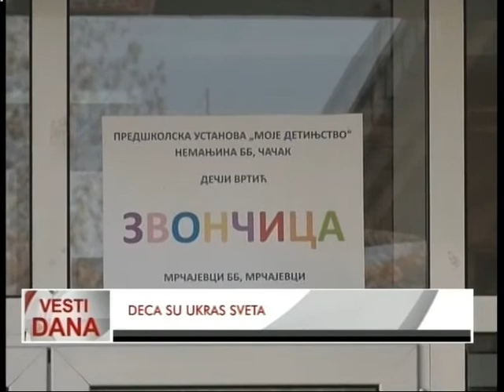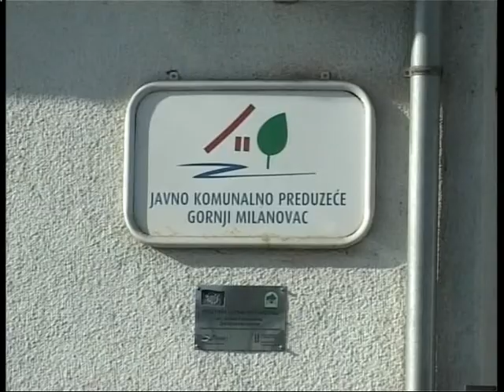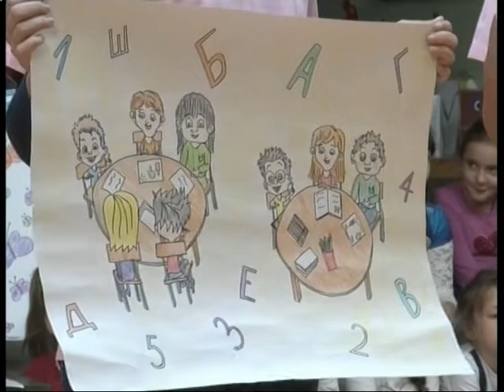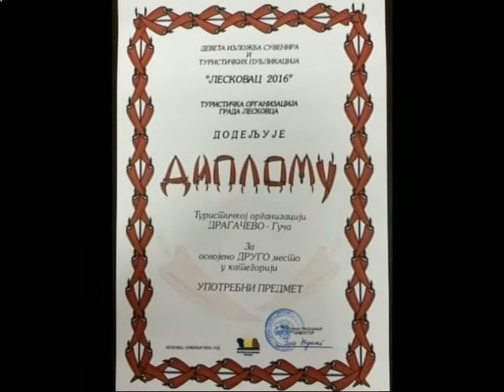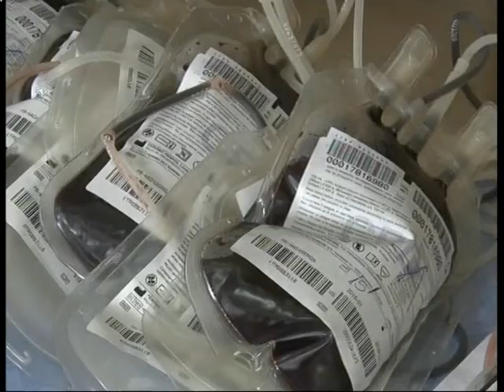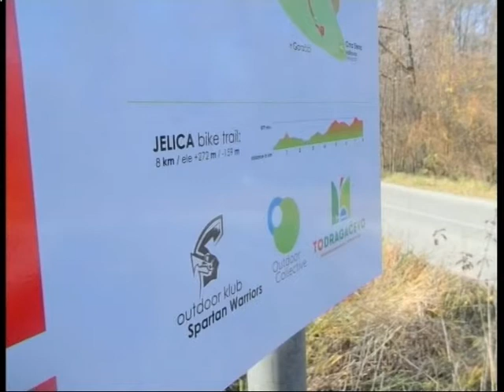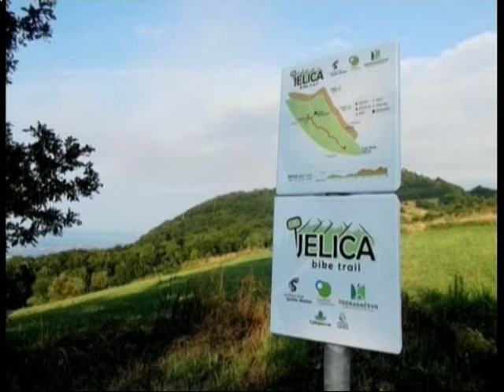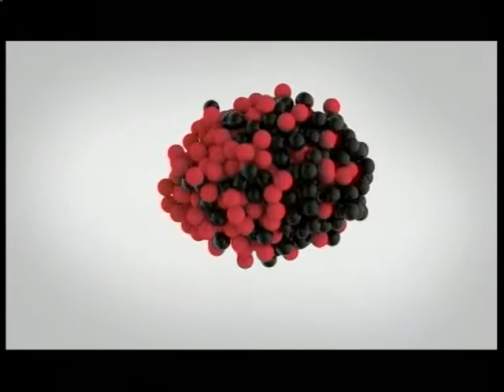Vesti 21 11 2016